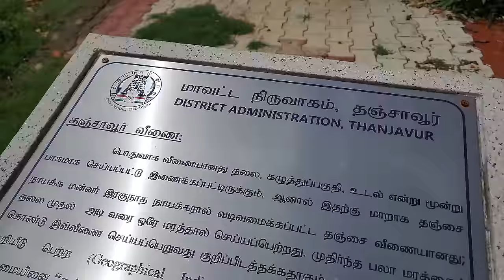The Art of Tanjavur Veenai Making | ஒரு வீணையின் சுயசரிதை | தஞ்சாவூர் ஏகாந்த வீணை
ஒரே மரத்துண்டிலிருந்து தண்டியும் குடமும் குடைந்து செய்யப்பட்டுள்ள வீணைக்கு ஏகாந்த வீணை' என்று பெயர். தஞ்சாவூர் வீணையில் குடத்தின் வெளிப்புறத்தில் 24 நாபுக்கள் கீறப்பட்டிருக்கும்.வீணை குடத்தின் மேல் பலவகைகளில் பல ஒலித்துளைகள் வட்டவடிவமாகப் போடப்படிருக்கும்.

Sri Venkateshwara musicals
Veenai Maker Venkatesh

Credits : Veena Srivani (satyavani Parankusham )
World record holder to play on smallest veena!
Trend creator for next gen artists

Welcome to our mesmerizing journey into the world of Thanjavur Veenai making, where craftsmanship meets tradition. In this video, we delve deep into the intricate process of crafting these exquisite musical instruments, renowned for their rich history and cultural significance.

🎶 Overview:
Discover the essence of Thanjavur Veenai, an ancient South Indian classical instrument that has graced the realms of Carnatic music for centuries. From its origins in the cultural hub of Thanjavur to its influence on classical compositions, this video unfolds the story behind the strings.

👐 Craftsmanship Unveiled:
Witness the skilled hands of master artisans as they meticulously carve and shape the resonant body, ensuring precision in every detail. From selecting the finest wood to the delicate artistry of ornamentation, each step in the crafting process contributes to the instrument's unique beauty.

🎨 Ornate Design and Symbolism:
Explore the symbolic significance of the intricate designs adorning the Veenai. From traditional motifs to religious symbols, every carving tells a story and adds to the instrument's aesthetic appeal.

🔍 Materials and Techniques:
Gain insights into the choice of materials, tools, and techniques employed in crafting the Thanjavur Veenai. Learn how the combination of craftsmanship and quality materials results in a musical masterpiece that stands the test of time.

🎵 Musical Heritage:
Discover the soulful sounds of the Thanjavur Veenai as we showcase its melodic prowess. Featuring expert musicians demonstrating the instrument's tonal qualities and versatility, this section highlights its integral role in classical music performances.

🌐 Preserving Tradition:

Explore the efforts being made to preserve and promote the art of Thanjavur Veenai making. From dedicated craftsmen passing down their skills to the next generation to initiatives aimed at creating awareness, witness the commitment to safeguarding this cultural treasure.

Certainly! Here's a sample YouTube description in Tamil for a video about Tanjore Veena:

இந்த வீடியோவில் தஞ்சாவூர் வீணைக் கருத்தைப் பற்றி அறிந்துகொள்ளுங்கள்! தஞ்சாவூர் வீணை, இந்திய ஸ்கிலாயிலுள்ள மிகப் பழமையான இசையகத்தினை பொருந்துகிறது. இந்த வீடியோவில், அந்த வீணையின் விரிவான அம்சங்களை, இசைக் கருத்தை, வடிவமைப்புகளை, மற்றும் பல உதவிகளை அறிந்துகொள்ளுங்கள்.

 Exploring the Art of Crafting a Veena | Veena Making Process 🎶

Welcome to this fascinating journey into the world of crafting a Veena! In this video, we dive deep into the intricate process of making a Veena, a traditional Indian musical instrument known for its soul-stirring melodies.

🔨 Key Highlights:

Learn the step-by-step process of crafting a Veena from raw materials.
Understand the essential tools involved in the Veena-making process.
Explore the craftsmanship and techniques required for shaping and assembling the instrument.
Gain insights into the selection of materials and their significance in creating the perfect resonance.
🎓 Educational Insights:
For those passionate about traditional music and craftsmanship, this video provides valuable insights into the art of making a Veena. Discover the traditions, skills, and attention to detail required to create this iconic instrument.

👁️ Visual Delight:
Immerse yourself in the visual richness of the Veena-making process. From carving to stringing, each step is a work of art captured in this video. Witness the dedication and precision that go into every Veena's creation.

🤝 Join the Discussion:
Share your thoughts, experiences, and questions in the comments section. What aspects of Veena making fascinate you the most? Let's build a community of music and craft enthusiasts!